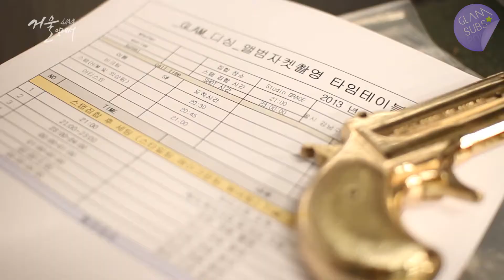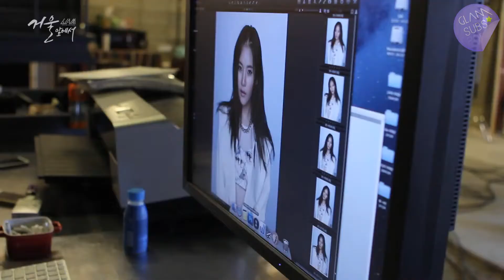[Glamurous Subs] In Front of the Mirror Album Jacket Shoot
for more GLAM related subs
Credit to the subbing team

Trans: yiseunggi
Timer: jooj0510
Typesetter: Joy
Q-cer: dusty_glam
Encoder: phahxi
Uploader: joy